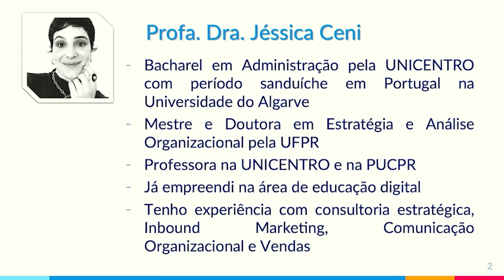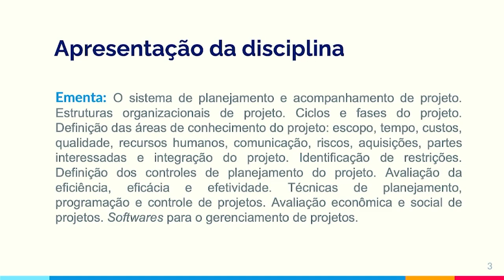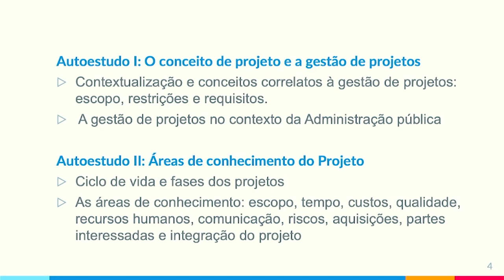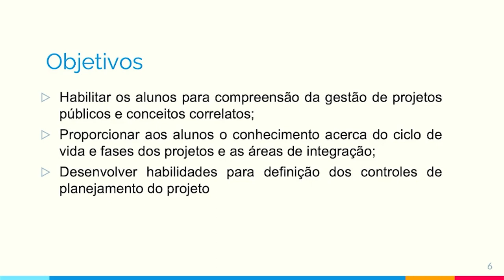[ADMP] Gestão de Projetos Públicos - Apresentação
Disciplina de Gestão de Projetos Públicos com a professora Jessica Ceni para o curso de Administração Pública - EaD da Universidade Estadual do a Centro Oeste do Paraná.